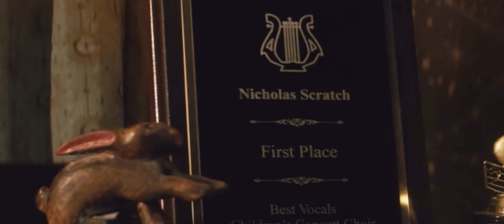A Great “Agatha All Along” Edit ⚠️Flash Warning⚠️